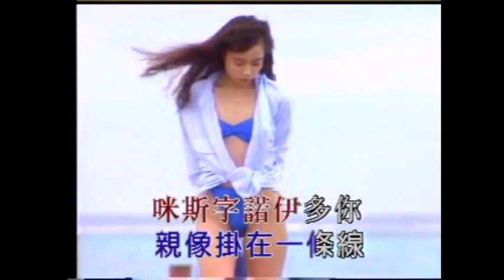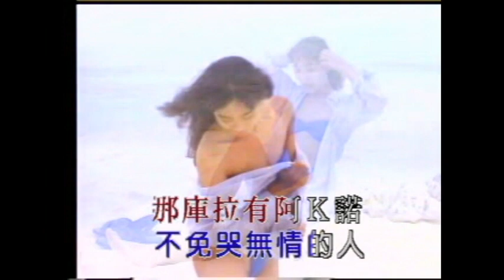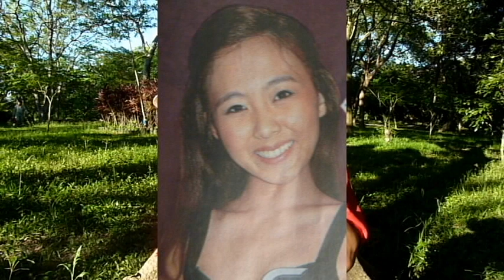莊永川 口琴 愛情那裏找 假情假愛